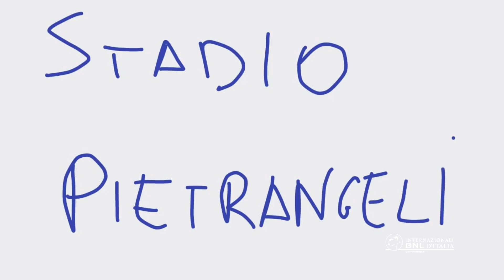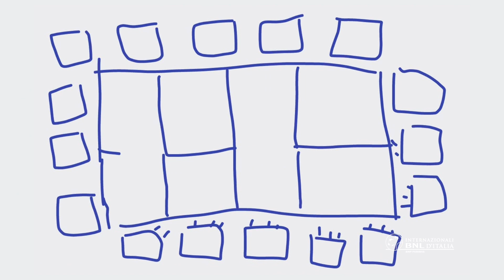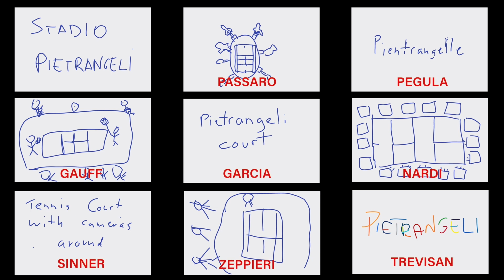PIETRANGELI DRAW CHALLENGE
The 𝐏𝐢𝐞𝐭𝐫𝐚𝐧𝐠𝐞𝐥𝐢 𝐃𝐫𝐚𝐰 𝐂𝐡𝐚𝐥𝐥𝐞𝐧𝐠𝐞 was real fun. 😂

An impossibile task: draw the most iconic stadium of the IBI23 and have your colleagues guess what the subject was. Can our stars make it?